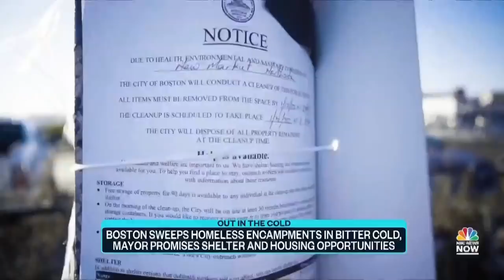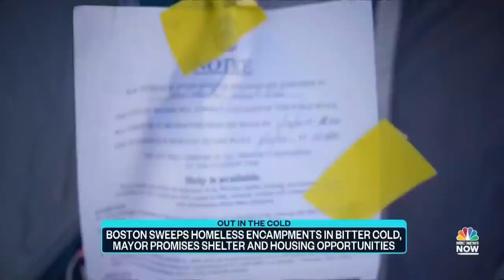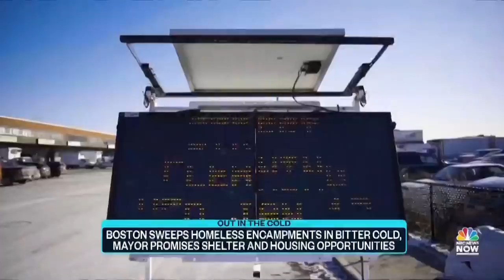Boston Begins Crackdown On Homeless Encampments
Boston has begun sweeping away tents in an area of the city dubbed “Methadone Mile,” as new Mayor Michelle Wu outlaws encampments while promising to provide housing for the people living in them. NBC News’ Vaughn Hillyard reports.